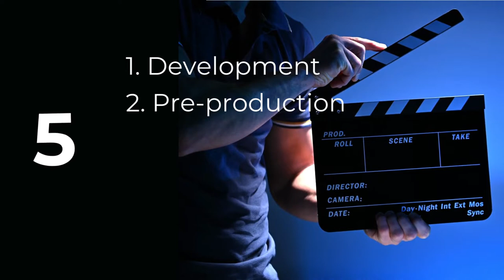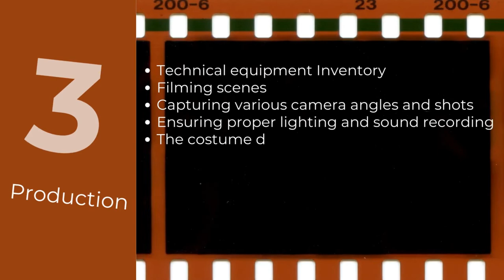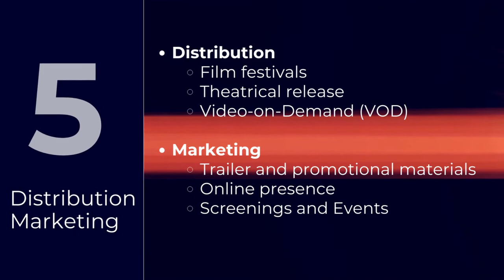script to screen: The 5 stages of film making art#cinematography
Unlock the secrets of filmmaking in our comprehensive guide to the 5 essential stages of cinematic creation. From the initial spark of an idea in the Development phase to the grand premiere in the Distribution and Marketing stage, we walk you through every step of the process. Explore the intricacies of Pre-Production, dive into the action-packed world of Production, and discover the magic of Post-Production. Whether you're a budding filmmaker or a seasoned pro, our expert insights and tips will help you navigate the industry with confidence and create films that captivate audiences. Join us on this cinematic journey and turn your filmmaking dreams into a reality.

Key Concepts Include:

Filmmaking, Film production, Development, Pre-production, Production, Post-production, Distribution, Marketing, Cinematic creation, Filmmaking process, Movie making, Film industry, Film school, Film tips, Film techniques, Indie filmmaking, Filmmaking guide

To get Each and Every Update of Videos and some Notifications Join Our Tiktok Channel
Join us on Digi-TV, where knowledge meets excitement, and together, we'll navigate the ever-changing digital landscape with confidence and curiosity.